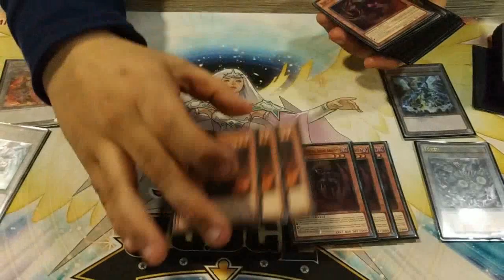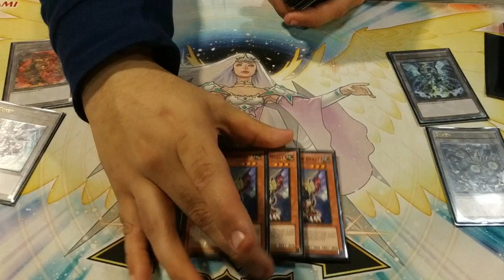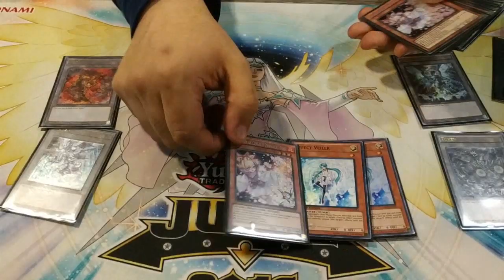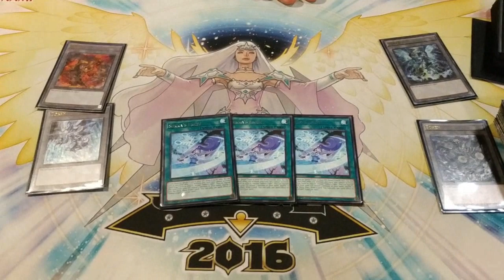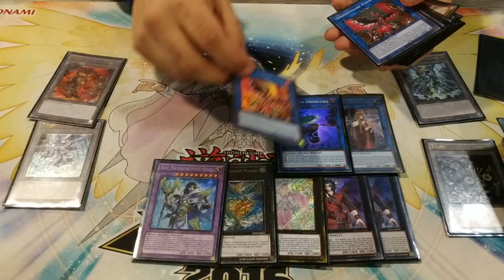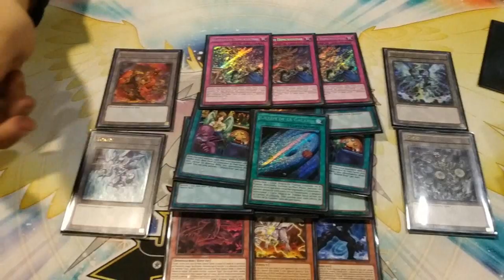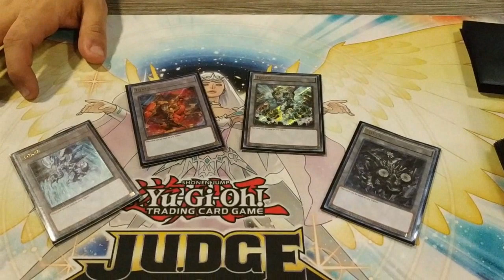Deck Profile | WCQ Regional: Chile | Daniel Carreño | BA Sekka | Yu-Gi-Oh! TCG | (Latin YGO)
GRUPO DE FACEBOOK AQUI!!